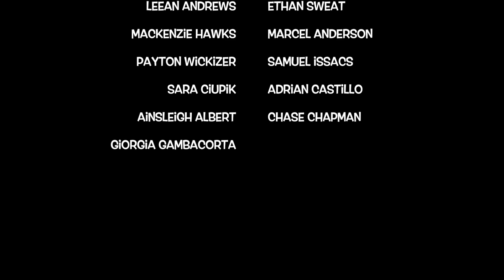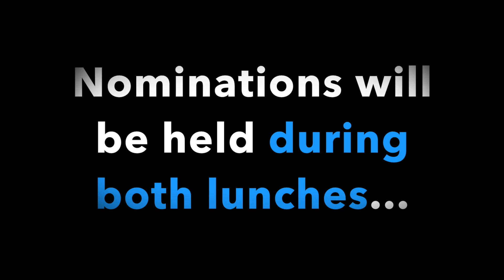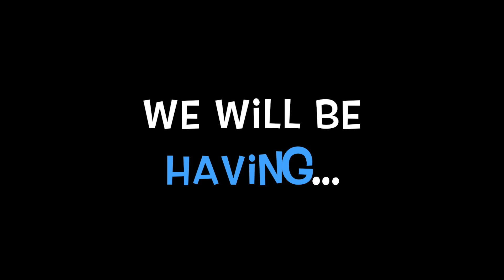October 1, 2018